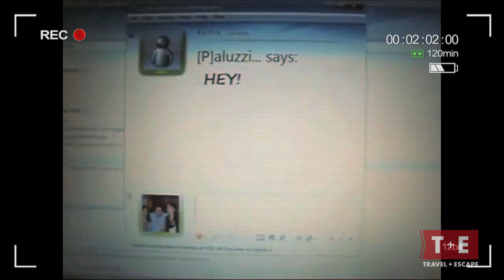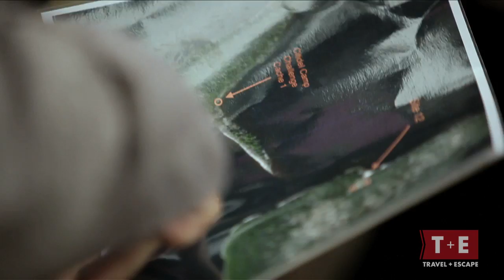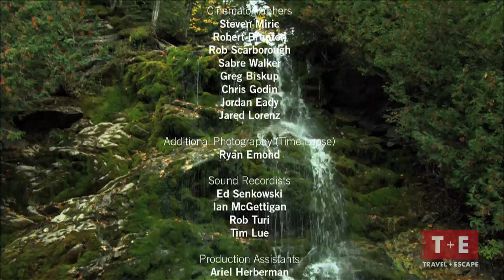Operation Unplugged - Back To Basics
The adventure begins when host Alan Bishop unplugs 8 technology dependent Canadians and whisks them to their first stop -- Kejimkujik National Park and National Historic Site in Nova Scotia. A journey back in time to the 1800s, when local guides had the lay of the land and modern technology was nowhere in sight. The cast must go back to the basics in the wilderness with no guidance or survival skills.